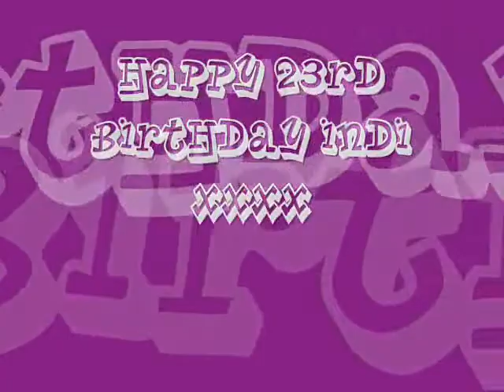Indi 23 birthday film 6th July